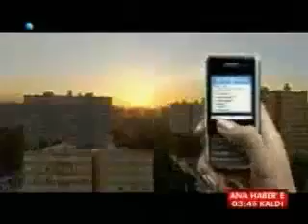Kanal D Reklam Kuşağı 12 Ekim 2007